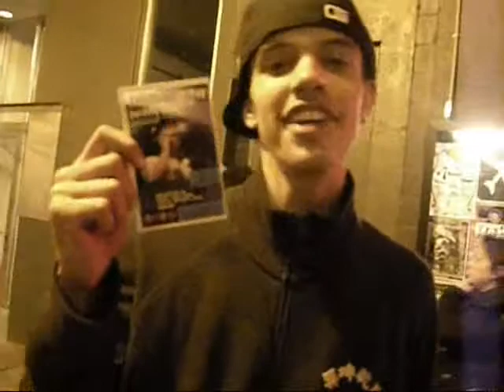scribes 22nd birthday